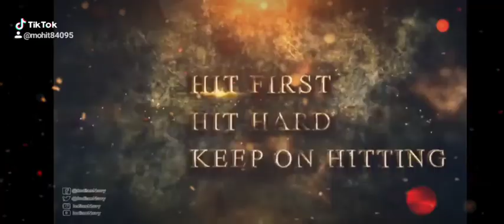Indian navy AA, SSR training video